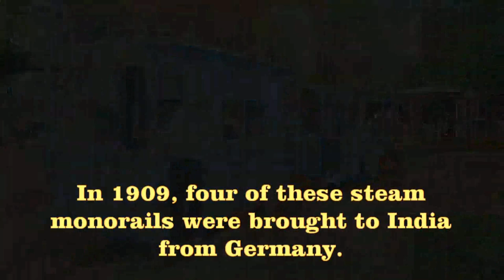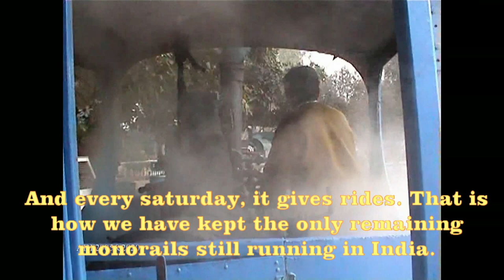Patiala State Monorail